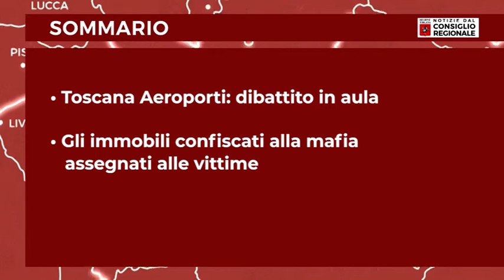Notizie dal consiglio Regionale del 08 07 2022